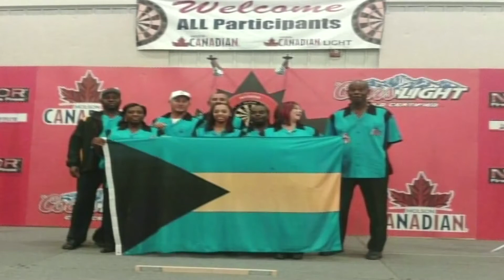The Bahamas Tonight -Northern Edition- Thurs. Oct 10th 2013